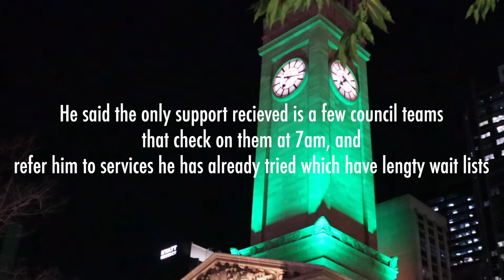one of the many thing wrong with Brisbane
Hola! I am Sam a 21 year old director, writer and educator based out of Brisbane City Australia. I started vlogging in the hopes that I could document my journey as a young creator and hopefully inspire others to create also. At the time of this post I am vlogging daily and making films and other projects that will be posted here. Join me and my friends as we venture through the world of film daily.